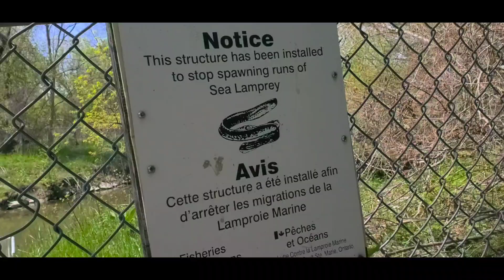Scouting Duffins Creek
Abby and I had a lovely walk beside Duffins Creek this weekend.